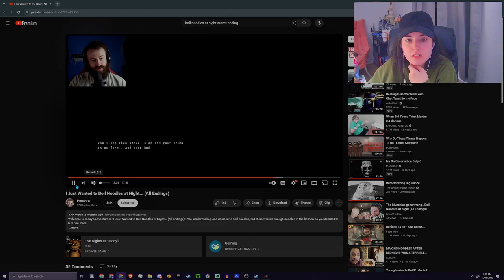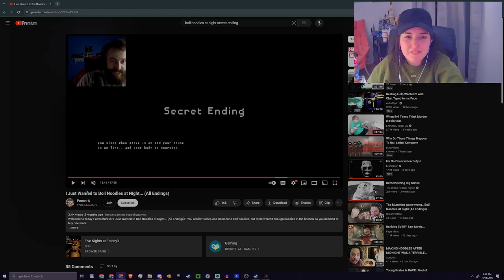I ate human. •|• Boil Noodles At Night (ALL ENDINGS)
Would you give human noodles a try?

You couldn't sleep and decided to boil noodles, but there weren't enough noodles in the kitchen so you decided to buy one more.

I ATE HUMAN •|• Boil Noodles At Night